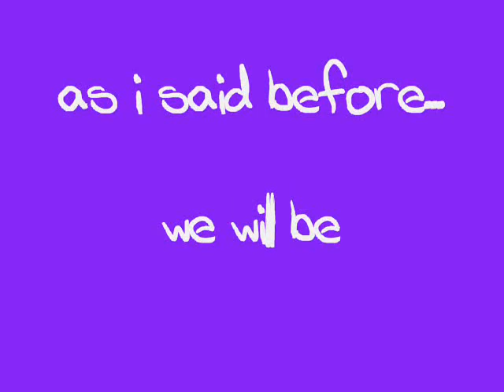Kenzie and Katie's memories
yeah we've had SOO many goood times! woo hoo! please comment! !!!

KENZIE=MY BIFFLE!